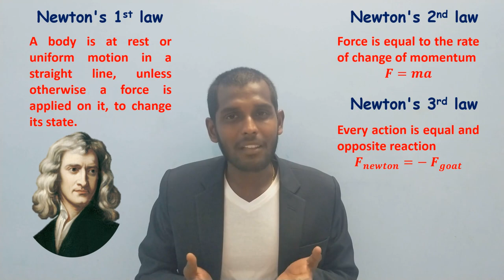Newton's law and goat in tamil-by-Diwakar Karuppiah || ஐசக் நியூட்டனும் & ஆட்டுக்குட்டியும்.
நியூட்டனின் இயக்க விதிகள்(Newton's laws of motion), ஒரு பொருளின் மீது ஒரு விசை தாக்கும் போது, அப்பொருளின் இயக்கத்தில் (motion) ஏற்படும் விளைவைப் பற்றிக் குறிப்பிடுகின்றன. முதல் விதி விசைக்கும் பொருளின் நிலையான இயக்கத்திற்கோ அல்லது ஓய்வு நிலைக்கோ உள்ள தொடர்பையும், இரண்டாவது விதி விசையின் அளவும், செயல்படும் திசையும் பற்றிய வரையறையையும், மூன்றாவது விதி விசை மற்றும் எதிர்விசை இவற்றின் தன்மையையும் விளக்குகின்றன.
நியூட்டனின் முதல் இயக்க விதி
இவ்விதியின்படி "ஒரு பொருளின் மீது புறவிசையொன்று செயல்படாதவரை எந்த ஒரு பொருளும் தனது ஓய்வு நிலையையோ அல்லது நேர்க்கோட்டில் அமைந்த சீரான இயக்க நிலையையோ மாற்றிக் கொள்ளாது." இவ்விதி நிலைமக் குறிப்பாயங்களுக்கு (inertial reference frames) மட்டுமே பொருந்தும்.
ஒரு பொருளின் மீது புறவிசைகள் செயல்படாதவரை, அப்பொருளானது தன்னிச்சையாகத் தனது இயக்க நிலையை அல்லது ஓய்வு நிலையை மாற்றிக் கொள்ளாத பண்பு அதன் நிலைமம் (Inertia) எனப்படும்.
நியூட்டனின் இரண்டாம் இயக்க விதி
ஒரு பொருளின் மீது செயல்படும் விசைகள் சமன் செய்யப்படாத பொழுது பொருளின் மீது ஏற்படும் விளைவை நியூட்டனின் இரண்டாவது இயக்க விதி விளக்குகிறது. இவ்விதியின்படி, பொருளின் உந்தம் மாறுபடும் வீதம் அதன்மீது செயல்படும் விசைக்கு நேர்த்தகவில் (proportional) இருக்கும். உந்தம் மாறுபடும் திசை, விசையின் திசையை ஒத்ததாக இருக்கும். இதனால் இரண்டாவது விதியை விசை விதி எனலாம். நியூட்டன் விசையைக் கீழ்க் கண்ட சமன்பாட்டால் குறிப்பிட்டார்:

{\displaystyle F=ma}{\displaystyle F=ma}

இதில் F என்பது விசை (அலகு நியூட்டன்), m என்பது நிறை (அலகு கிலோ கிராம்), மற்றும் a என்பது முடுக்கம் (அலகு மீட்டர் / விநாடி2).
நியூட்டனின் மூன்றாம் இயக்க விதி
ஒரு பொருளின் மீது செயல்படும் ஒவ்வொரு புறவிசைக்கும் அவ்விசைக்குச் சமமானதும், எதிர்த்திசையிலும் அமைந்த எதிர்விசை உருவாகும். புறவிசை ஒரு பொருளின் மீதும் எதிர்விசை மற்றொரு பொருளின் மீதும் செயல்படுவதால் ஒன்றையொன்று இழக்கச் செய்வதில்லை. அதாவது புறவிசையும்,எதிர்விசையும் ஒரே பொருளில் உருவாவதில்லை.

ஒவ்வொரு பொருளுக்கும் அதற்கு இணையான ஆனால் எதிர்திசையில் அமைவதுமான ஓர் எதிர்வினை உண்டு
Newton's laws of motion are three physical laws that, together, laid the foundation for classical mechanics. They describe the relationship between a body and the forces acting upon it, and its motion in response to those forces. More precisely, the first law defines the force qualitatively, the second law offers a quantitative measure of the force, and the third asserts that a single isolated force doesn't exist.
First law
In an inertial frame of reference, an object either remains at rest or continues to move at a constant velocity, unless acted upon by a force.
Second law
In an inertial frame of reference, the vector sum of the forces F on an object is equal to the mass m of that object multiplied by the acceleration a of the object: F = ma.
Third law
When one body exerts a force on a second body, the second body simultaneously exerts a force equal in magnitude and opposite in direction on the first body.